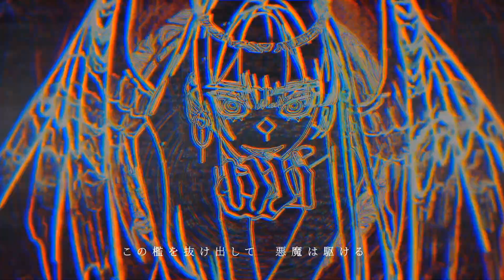【Fuiro】 Azari - Whisper Whisper Whisper 【VOCALOIDカバー】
Mix: Me
UST: Yin/Yang-P Music
VPR: Me (Tuning too)
Vocal: Fuiro